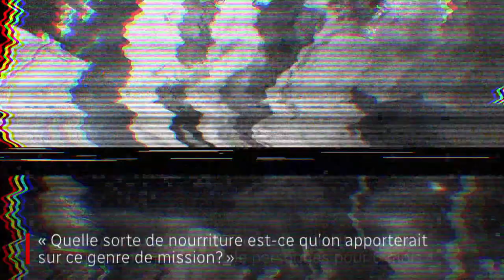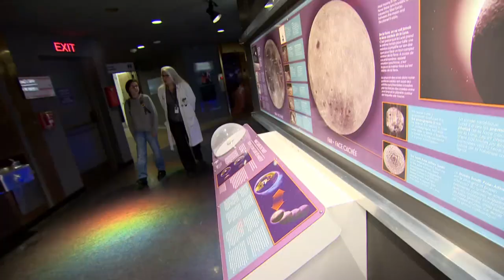Pourrait-on vivre sur une autre planète?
Riel Yumul est en 9e année à l’école secondaire catholique Père-Philippe Lamarche. Il s’intéresse à l’espace et à la recherche sur le voyage spatial. Il a pu explorer son sujet avec Christine Pigeon du centre des sciences de Toronto.